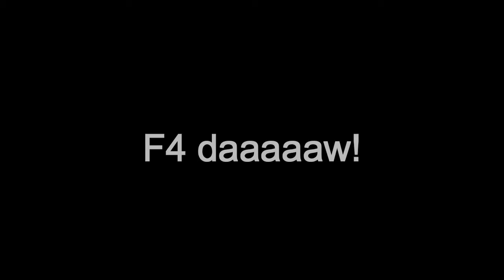Hanging Bridge is falling down!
Hanging Bridge @ Villaflor Gigaquit. Built for the people to avoid them crossing the river specially when there is a flood cuz it's too dangerous.

Gigaquit, officially the Municipality of Gigaquit, is a 4th class municipality in the province of Surigao del Norte, Philippines. According to the 2015 census, it has a population of 20,864 people.

The name is derived from the words gigad (meaning "shore") and gakit (meaning "bamboo raft") and refers to the means of transportation that the early settlers used to travel from the inland to the shore